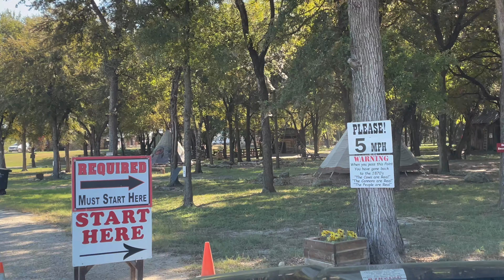Driving Cleburne Texas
Hey Guys! I've been living full time in my F150 with a Leer topper for over 2 1/2 years now. Hot or cold. Coast. Plains. Mountains. Canyons. Swamps. Beaches.
Took a drive through the main drag of Cleburne Texas. Very cool historic area downtown.

My mailing address: (Please send exactly as written. Thank you!)

Dennis Kelley
1919 Highway 35 N
PMB 69

dennis-kelley-16

Suggested Channels